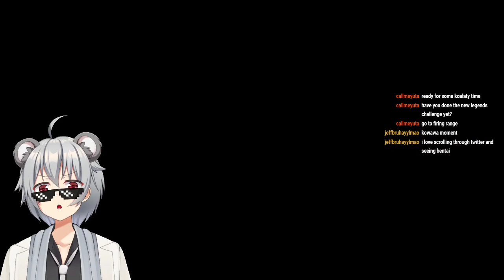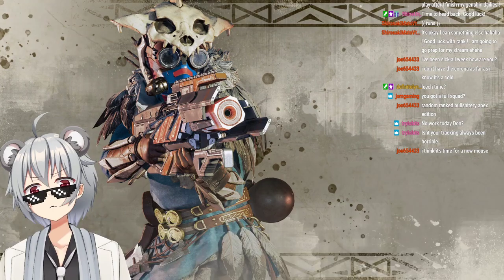[Vtuber] EARLY APEX WITH MORE PPL SOON?